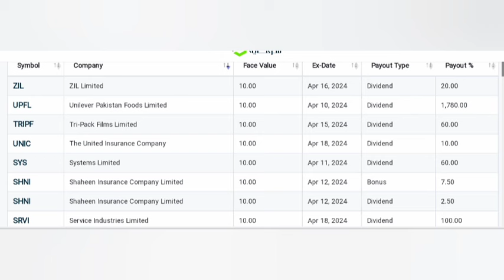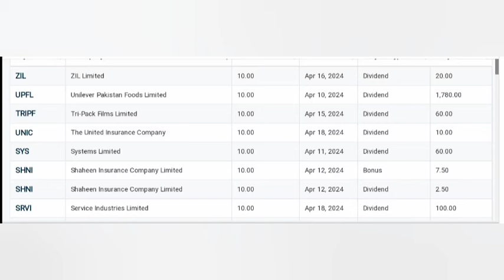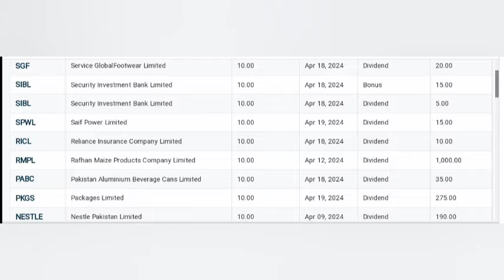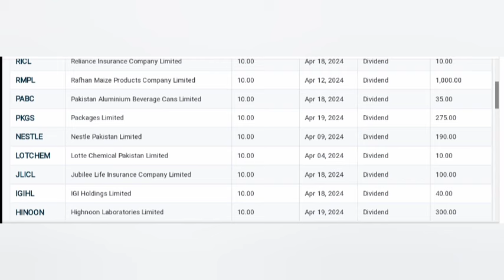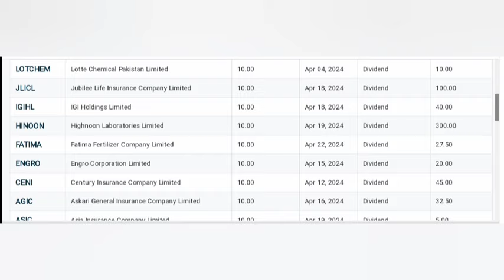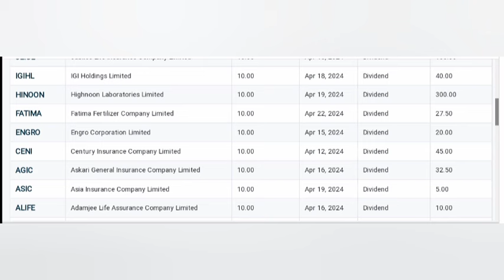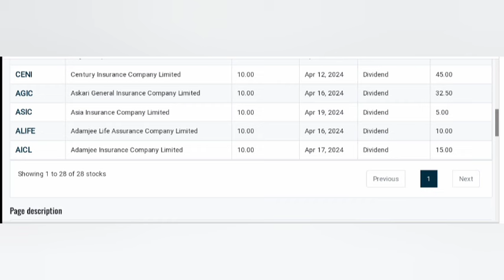Psx | Monthly Profit if you invest in these stocks | UpComing Dividend | Payout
Psx Monthly Profit if you invest in these stocks of pakistan stock market,UpComing 28 companies Dividend, Payout in month of April

pakistan share market today
psx
pakistan
stock market
stock exchange
profit
dividend
facevalue
payout
insurance
investment